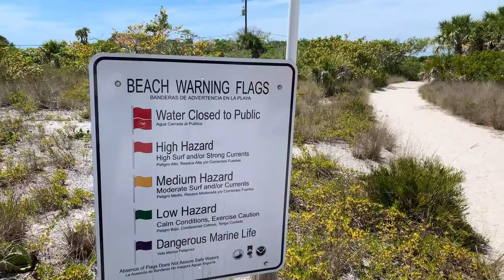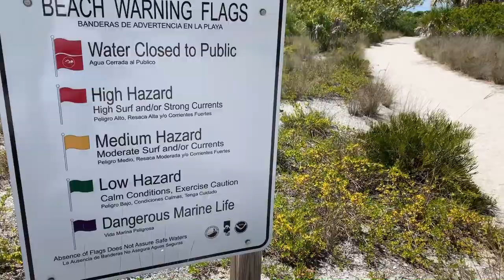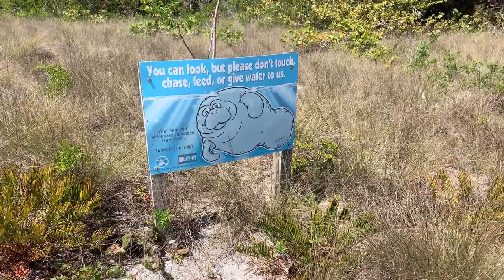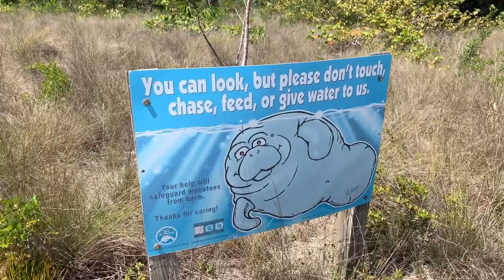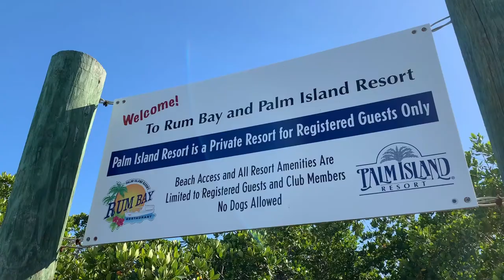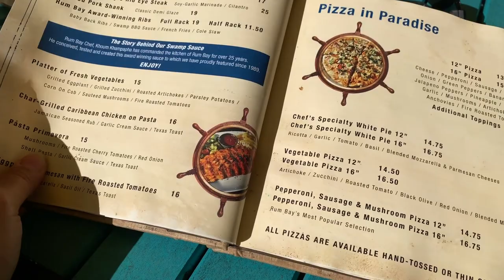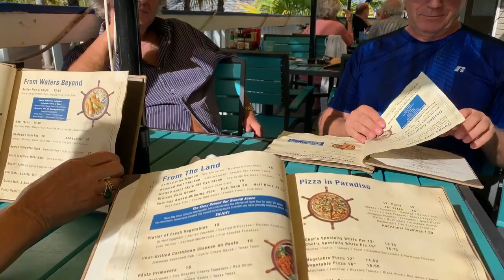Eva Adams Selftime Výlet na lodi 2. díl